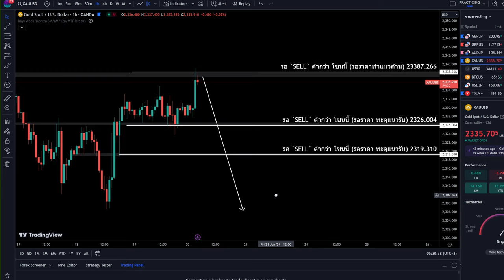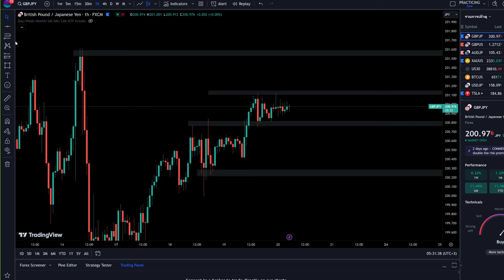วันนี้เทรดยังไงดี 20 มิ.ย. 67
▶️เทรดในคลิป